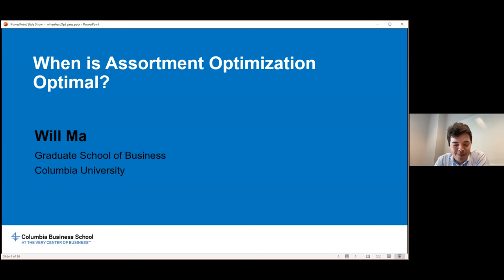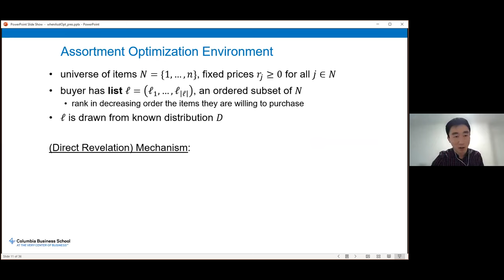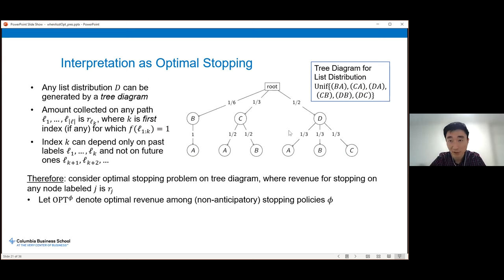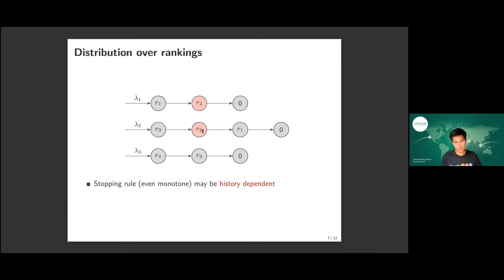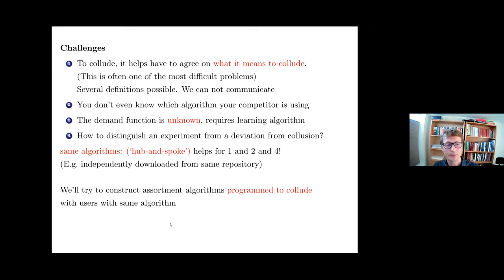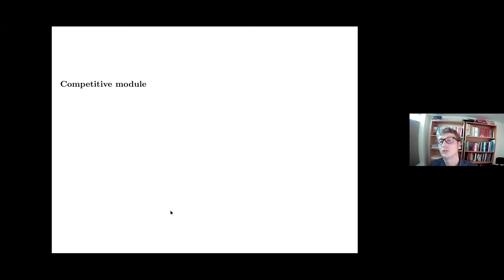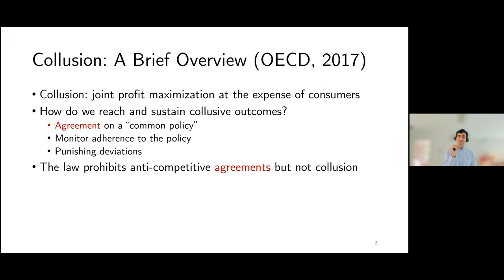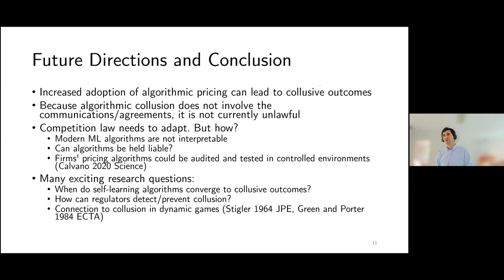Spotlight 7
When is Assortment Optimization Optimal?
Author: Will Ma
Discussant: Antoine Desir

Algorithmic Collusion for Assortment Games
Authors: Mohammed Ali Aouad and Arnoud V. den Boer
Discussant: Santiago Balseiro